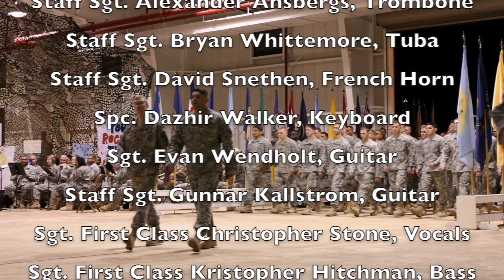323d Band Holiday Concert 2020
From Our Front Porch to Yours! Please enjoy the musical talents of Fort Sam's Own, the 323d Army Band, as they serenade you with several Holiday classics!

Joint Base San Antonio | Brooke Army Medical Center | U.S. Army | The United States Army Band | City of San Antonio - Municipal Government